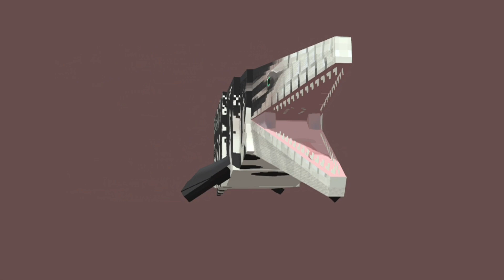【Minecraft BE】TYLOSAURUS - model & animation showcase (Dinosaur Kingdom addon)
Tylosaurus is a mosasaur that lived in late Cretaceous period. Unlike mosasaurus, tylosaurus had a longer snout, and may not possessed a tail fluke. Texture based on Argentine black and white tegu (a type of lizard)

Dinosaur Kingdom addon, coming soon to Minecraft Bedrock marketplace

Model and texture are by me. Modelled using BLOCKBENCH

This is an addon for bedrock edition (PE, win10, etc), not a mod for Java